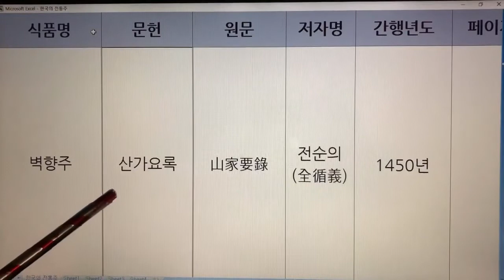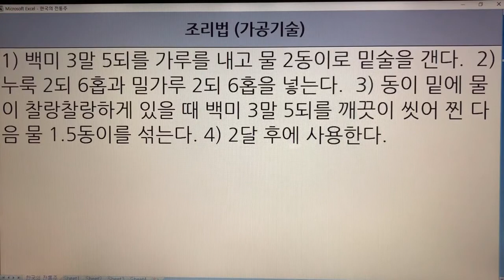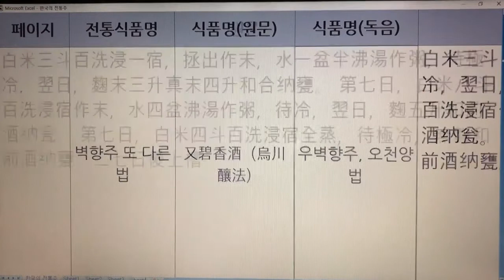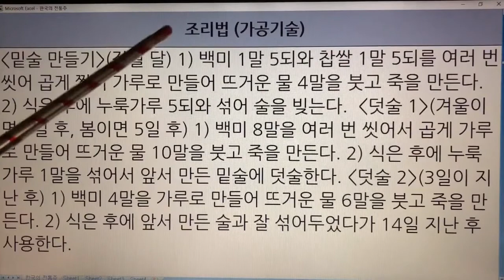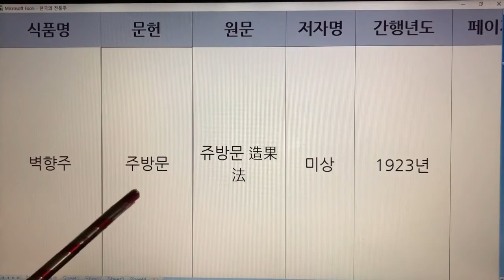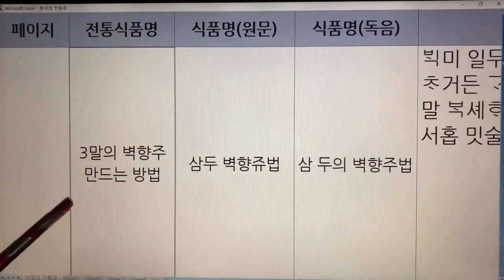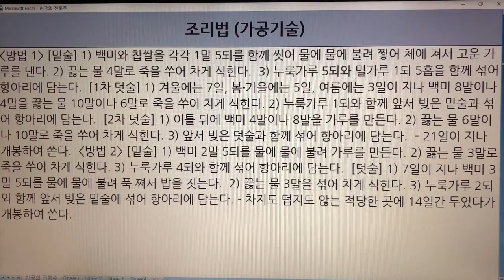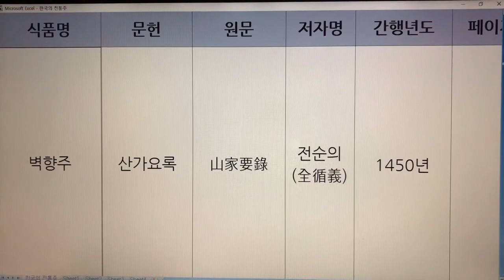한국 전통주(Korean Alcoholic Drinks) 58. 벽향주 - 역주방문, 음식디미방, 주방문, 수운잡방, 산림경제, 박해통고, 요록, 규곤요람주식방, 주방문,산가요록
1. 전통술 커버이미지 : Korea Traditional liquor로 표시함.
  2. 이미 묶음 영상으로 올렸던 전통술 제목에는 Korea Traditional Sake로 표기함.
  3. 이번에 올리는 각각의 전통술에 대해서는 Korean Alcoholic Drinks로 표기합니다. 범위가 더 넓은 의미로 한국 알콜음료로 적용했습니다.

- 7인치 이상의 태블릿, 노트북, PC 모니터에서 시청하시길 추천드립니다.